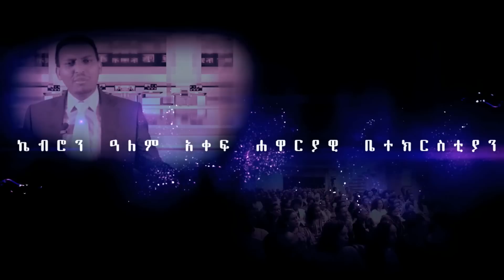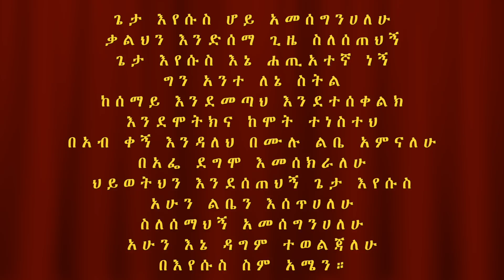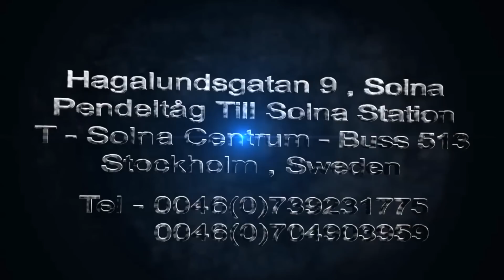Amharic Gospel 20150905 Apostle Hneshim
በመጀመርያ የወንጌል መልእክት በአገልጋይ በረኸት ተስፋይ ሲሆን በሚቀጥለው ደግሞ ታላላቅ ጥቅሞች በመንፈስ ቅዱስ (በልሳን) መጸለይ የሚል በሐዋርያ ሕነሽም ኢትዮጵያ ይቀርባል።
ተባረኩ!!!